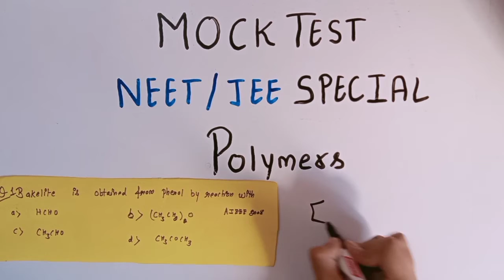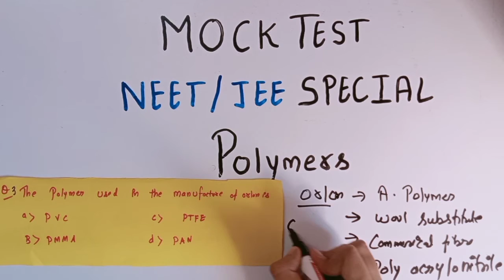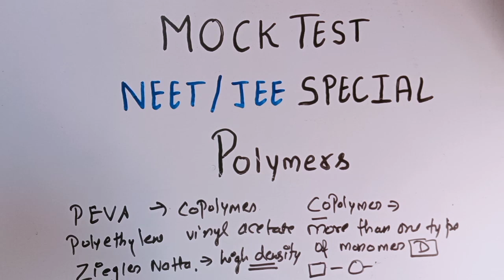Polymers Mock Test | Neet / Jee Special | Important MCQ of polymers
iInthis video we will discuss important MCQ of polymers for neet & jee students